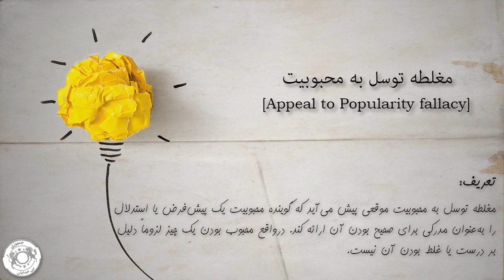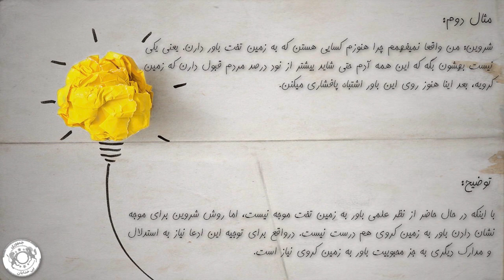آموزش مغلطه - قسمت ۱۰ - مغلطه توسل به محبوبیت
مغلطه توسل به محبوبیت موقعی پیش می‌آید، که گوینده محبوبیت یک پیش‌فرض یا استدلال را به‌ عنوان مدرکی برای صحیح بودن آن ارائه کند. درواقع محبوب بودن یک چیز لزوماً دلیل بر درست یا غلط بودن آن نیست.

مثال اول:
شیوا: امروز صبح تو دانشگاه داشتیم با یکی از همکلاسیام درباره مسائل مذهبی و دین و این چیزا صحبت میکردیم، بعد با اعتماد به نفس بالا اومده میگه که باور به ادیان ابراهیمی، چه مسیحیت چه اسلام و چه یهودیت، موجه نیست. بعد بهش گفتم یعنی اون حدود پنج میلیارد نفری که حداقل به یکی از این ادیان باور دارن، اشتباه میکنن تو میدونی چی موجه هست چی نیست!

توضیح: همانطور که در تعریف گفته شد، اینکه تعداد بالایی از مردم یا حتی اکثریت به چیزی باور داشته باشند، لزوماً دلیل کافی ای برای موجه نشان دادن این ادعا نیست. درواقع این آمار تنها می تواند نشان دهد که چون ( با توجه به آمار ) اکثریت مردم جهان به ادیان ابراهیمی باور دارند، پس این ادیان بین مردم محبوبیت بالایی دارد.

مثال دوم:
شروین: من واقعا نمیفهمم چرا هنوزم کسایی هستن که به زمین تخت باور دارن. یعنی یکی نیست بهشون بگه که این همه آدم حتی شاید بیشتر از نود درصد مردم قبول دارن که زمین کرویه، بعد اینا هنوز روی این باور اشتباه پافشاری میکنن.

توضیح: با اینکه در حال حاضر از نظر علمی باور به زمین تخت موجه نیست، اما روش شروین برای موجه نشان دادن باور به زمین کروی هم درست نیست، درواقع برای توجیه این ادعا نیاز به استدلال و مدارک دیگری به جز محبوبیت باور به زمین کروی نیاز است.

به مغلطه توسل به محبوبیت، توسل به اکثریت یا توسل به باور رایج نیز گفته می شود.

The Appeal to Popularity fallacy occurs when something is claimed to be true or good just because it is popular or widely accepted by many people. It ignores whether the popular belief is supported by proper evidence or reasoning.